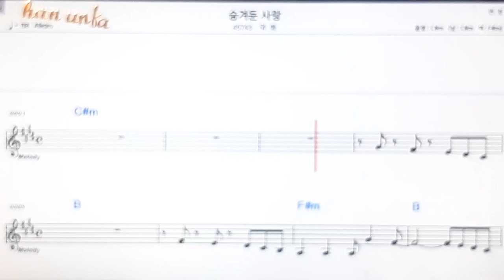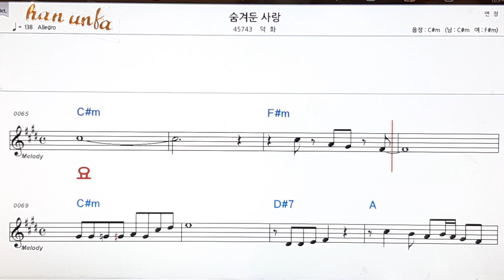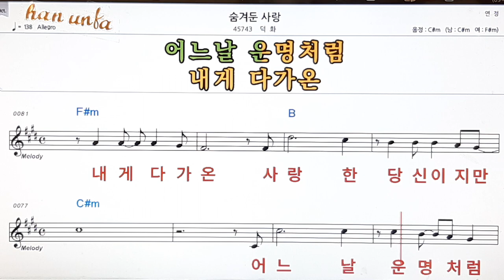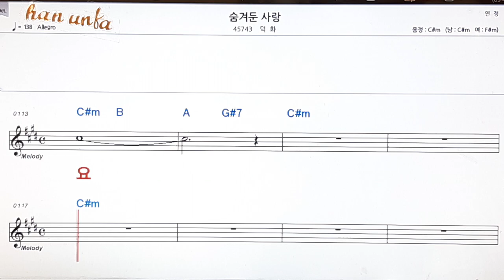숨겨둔 사랑/덕화👍노래 반주, 코드 악보,가라오케💋Karaoke*Sheet Music*Chord*MR